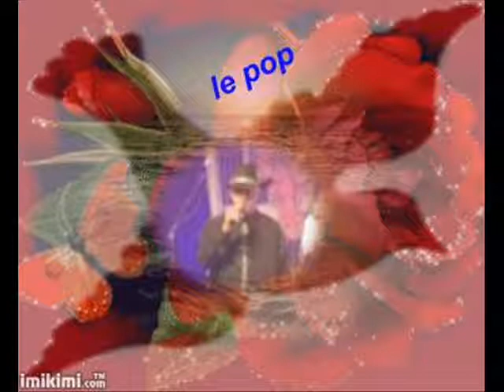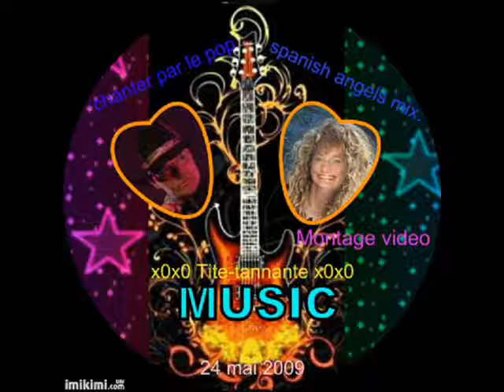Le pop Seven spanish angels mix